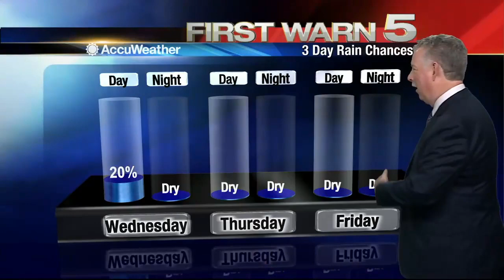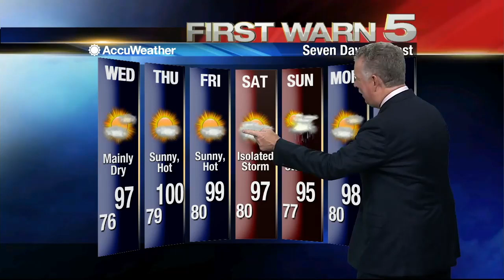Tuesday's Weather 6 p.m.